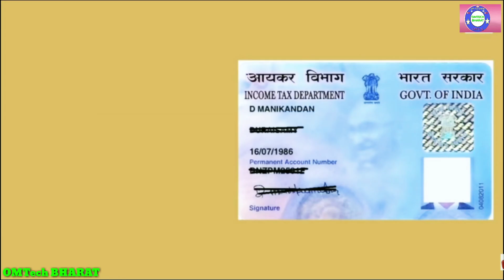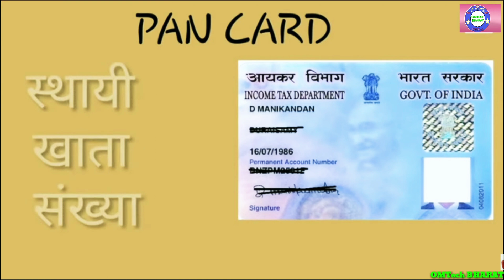Pan Card के पांच सरकारी लाभ।। पैनकार्ड क्या होता है।। Pancard online process!! Pancard 2 mint online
PAN Card क्या है और इससे जुड़े कुछ जानकारी के ऊपर बात करेंगे. दुनिया में जितने भी देश हैं उन सभी देशों में रह रहे लोगों के पास पहचान पत्र होना बहुत जरुरी है क्यूंकि उस पहचान पत्र के द्वारा ही एक व्यक्ति कौनसे देश का वाशी है ये पता लगाया जा सकता है.

हर देश लोगों के पास अलग अलग पहचान पत्र मौजूद रहता है और ये हमारे रोजमर्रा की ज़िन्दगी में भी बहुत काम आता है. हमारे देश में बहुत सारे ऐसे Card हैं जिसके जरिये यहाँ के लोगों की पहचान होती है जैसे Aadhar Card, Voter Card, Driving license इत्यादि.

वहीँ PanCard के संधर्व में लोगों को ज्यादा पता नहीं है इसलिए मैं आपको सरल भाषा में बनूंगी की पैन कार्ड क्यूँ जरुरी है और इसे कैसे बनायें ? जिसे एक बार पूरी तरह से पढ़कर आपको सम्पूर्ण जानकारी प्राप्त हो जाएगी.

इन सबके अलावा एक और चीज है जो हमें पहचान दिलाने के साथ साथ bank से जुड़े कामो के लिए बहुत जरुरी होता है और वो है PAN Card. PAN Card क्या होता है और इससे जुडी सभी महत्वपूर्ण बातों की जानकारी मै इस विडियो के जरिये आप को बताऊंगा. कृपया मेरे साथ बने रहें.